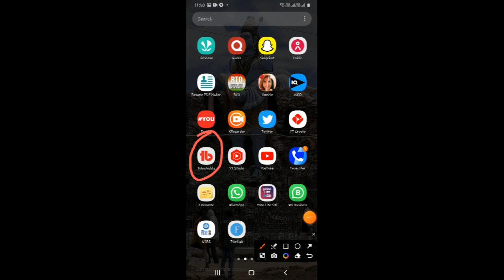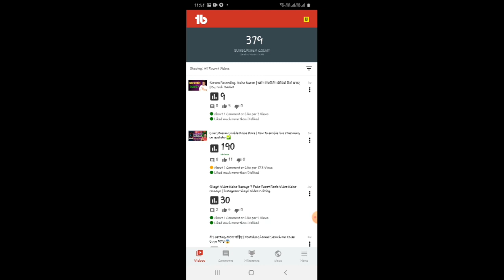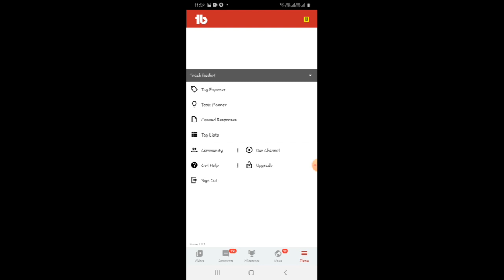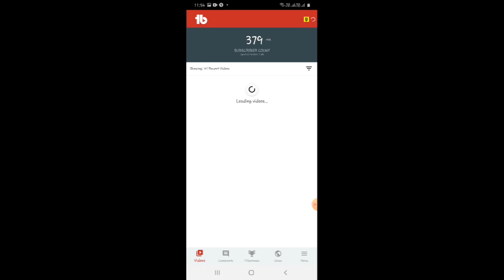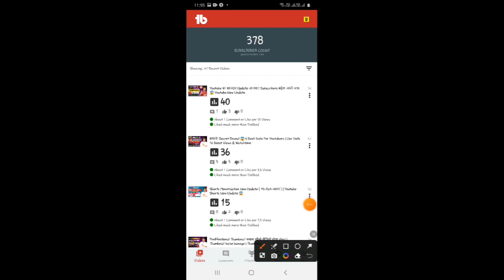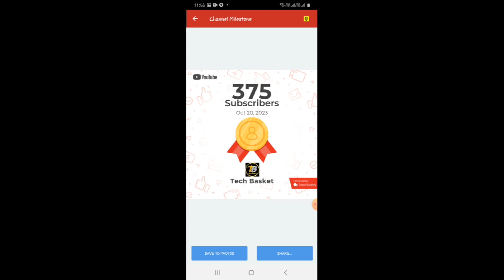बिल्कुल नया चैनल भी 2 दिनों में होगा Grow 📈 Tubebuddy Kaise Use Karte Hain | Tubebuddy App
aaj ke video me maine ye btaya hai ki tubebuddy se milestone kaise download karte hai Ummed karte hai ye video aapko bhut pasand aaya hoga Thank you so much♥️♥️

tubebuddy kaise use karte hai
how to use tubebuddy to get views on youtube
how to use tubebuddy on android
tubebuddy kaise use kare
how to use tubebuddy on youtube
tubebuddy app kaise use kare
tubebuddy kaise use karte hain 2023
tubebuddy,how to use tubebuddy in mobile
tubebuddy tutorial
tubebuddy app kaise chalaye
tubebuddy app kaise use karte hain
tubebuddy for youtube
hindi